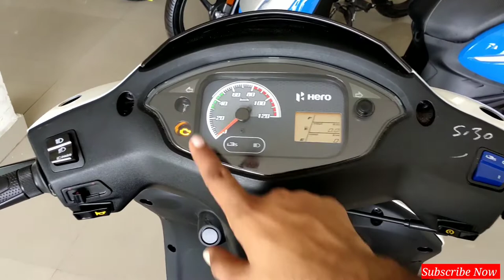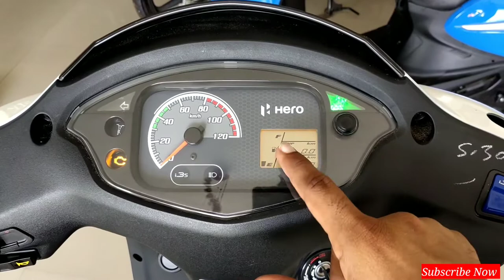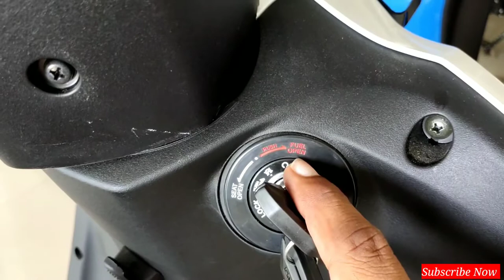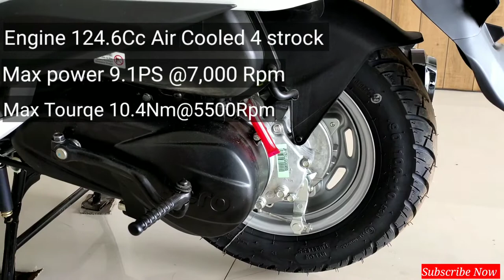New Hero Destini 125 LX BS6 Review | Mileage, price, New Changes | Destini bs6 New model | DEVMTR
2020 Hero Destini 125 LX BS6 Review | Mileage,  price, New Changes | Hero Destini bs6 2020 | DEVMTR

Dosto Aap Is Vedio Ko Dekhiyega Agar Apko Vedio Acchi Lage To Like Karen Aur Jyada Se Jyada Vedio ko Share Karen . Agar Apko Mujhse Kuch

Your query
1-Hero destini bs6 New
2-hero Destini 125cc bs6
3-Hero Destini 125cc bs6
4 -Hero Destini bs6 mileage test
5-Hero Destini bs6
6-Hero Destini bs6 Review in hindi
7-hero Destini bs6 price
8 Hero destini

Hero showroom address
Hero agency.
Friends automobile.
Add  mathura road raya. Near Malleh vill Mathura (UP)